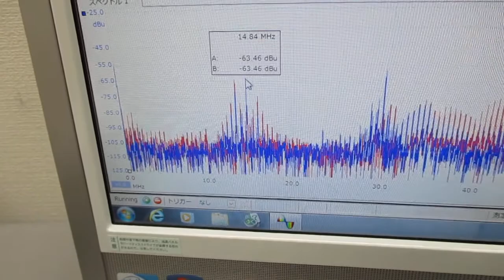メガヘルツの超音波発振制御技術 ultrasonic-labo